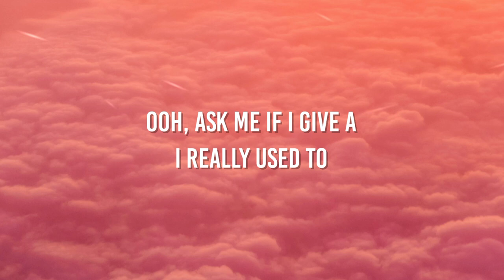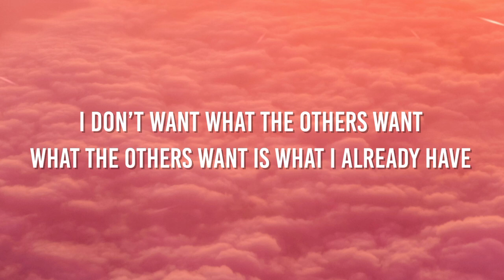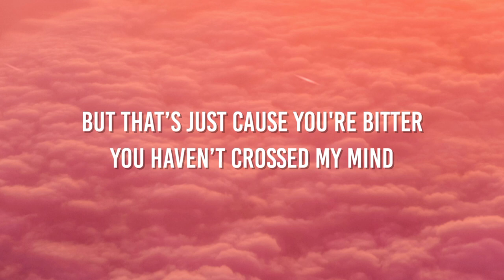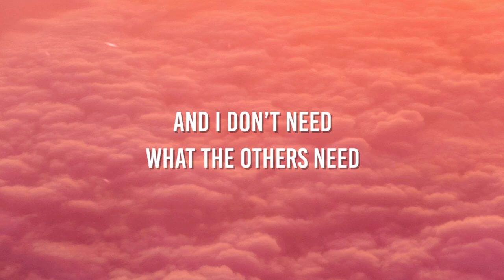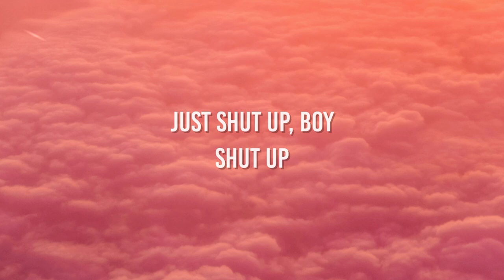Mia Rodriguez - Shut Up (Lyrics)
🎤Lyrics: Mia Rodriguez - Shut Up

[Verse 1]
Ask me if I give a
I really used to
But I’m feeling kinda fed up
Raining, its pouring
You put holes in my umbrella
And I'll stitch it up every time
Tell everybody I’m fine, fine, fine
Yeah

[Pre-Chorus 1]
I don’t want what the others want
What the others want
Is what I already have
Don’t need good luck it’ll just turn bad
Oh

[Chorus]
It’s a sick sad world
If you’re not making it better
Just shut up
Shut up boy
Shut up
If you’re not down then whatever
Just shut up
Shut up boy
Shut up

[Verse 2]
Call me delusional
But that’s just cause you're bitter
You haven’t crossed my mind
Since maybe last September

[Pre-Chorus 2]
And I'll admit that I can be a pessimist in my relationships
But

[Chorus]
Just shut up
Shut up boy
Shut up
Just shut up
Shut up boy
Shut up

[Bridge 1]
And I don’t want what the others want
And I don’t need
What the others need
No offence to me
I’m not a masterpiece
I’m a piece of work
And that works for me

[Bridge 2]
Da-da, da-da

[Chorus]
Just shut up
Shut up boy
Shut up
Just shut up
Shut up boy
Shut up
Just shut up
Shut up boy
Shut up
Oh

[Outro]
Just shut up, boy
Shut up, boy
Shut up, boy
Shut up, boy
Shut up